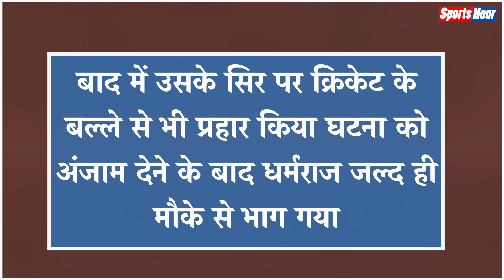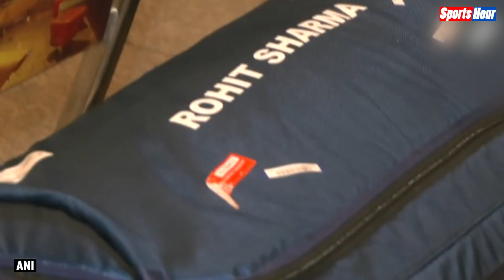T20 वर्ल्ड से पहले Virat Kohli को लगा बड़ा झटका , सोशल मीडिया पर उठी गिरफ्तार करने की मांग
तमिलनाडु में दो फैंस को बीच रोहित शर्मा और विराट कोहली के फैंस के बीच बेस्ट क्रिकेटर को लेकर विवाद चल रहा था। इसी क्रम में विराट के फैन ने रोहित के फैन की हत्या कर दी। इसके बाद से सोशल मीडिया पर विराट कोहली को अरेस्ट करने की मांग हो रही है।